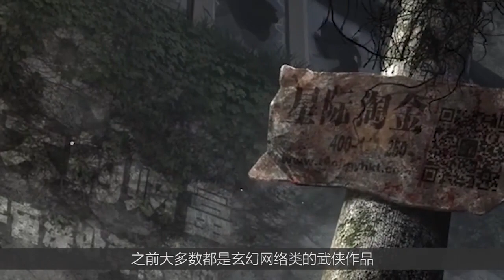灵笼第7集：冉冰金色大厅报道，怪兽背上的女子，身份逐渐明了！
再见，像视频

新闻,每一天,热点新闻,娱乐新闻,电视新闻,犯罪新闻,新闻在该国,外国新闻,最新消息2018年